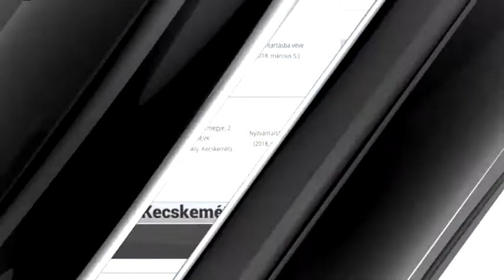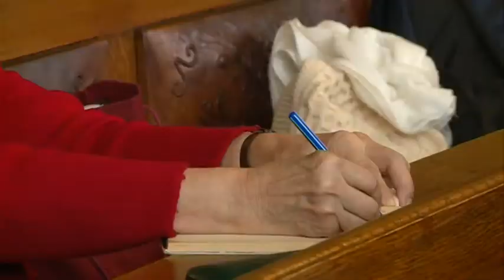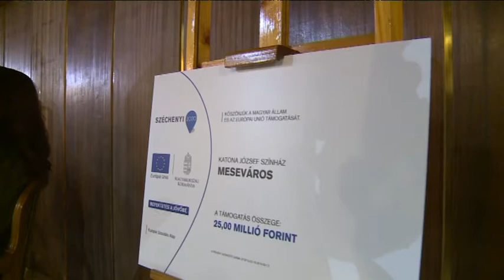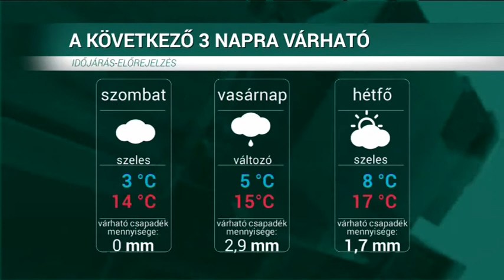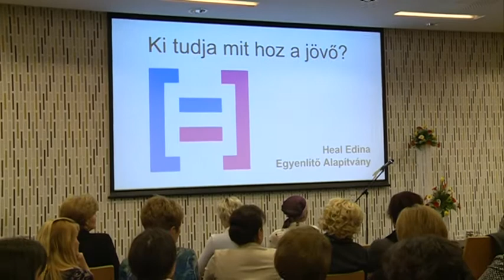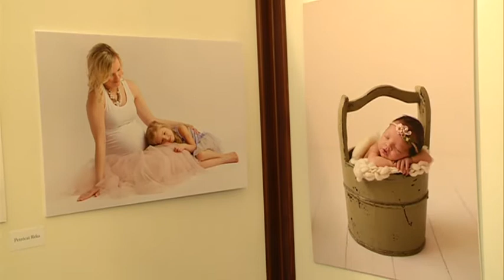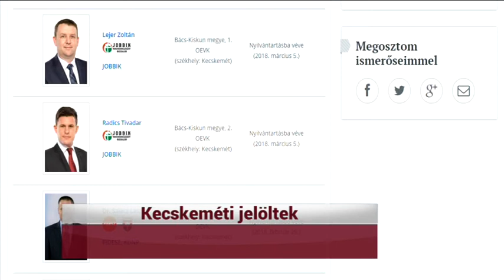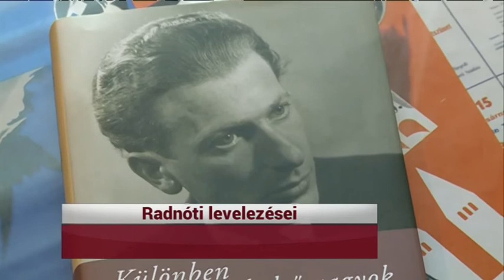HÍRÓRA (2018. március 9.)